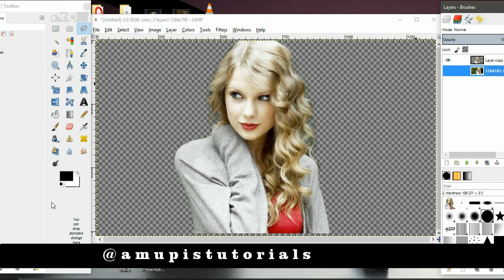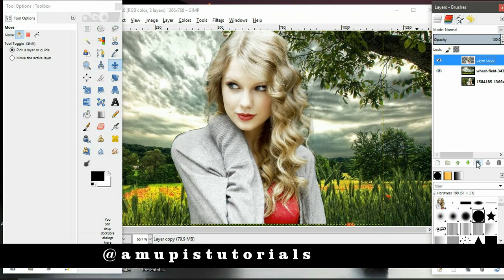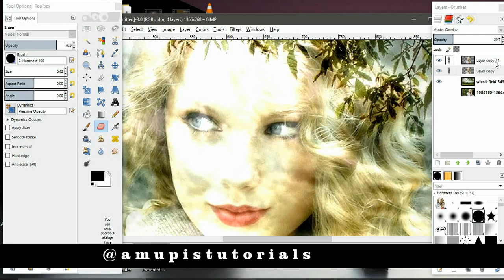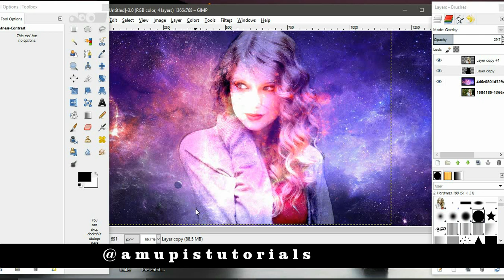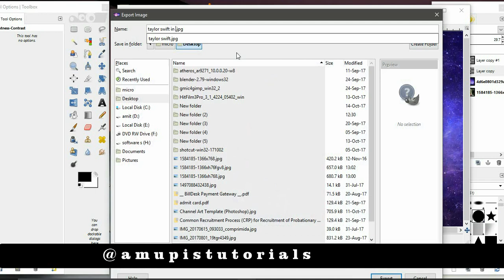Double_Exposure_Effect_using_Gimp ll double exposure || Gimp tutorials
In this tutorial, we'll see how to create a wonderful double exposure effect using two different images and blending them together in Gimp 2.8. the main idea for this tutorial is to know how to quickly blend images together using blending modes and layer masks, to end up with some awesome results.